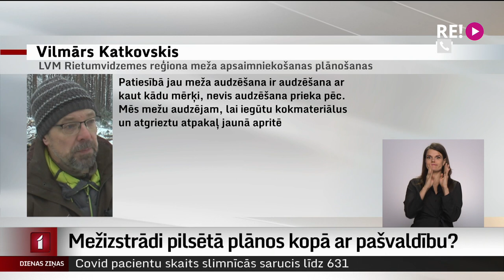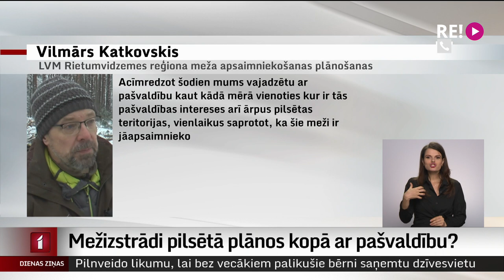Mežizstrādi pilsētā plānos kopā ar pašvaldību?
Nocirstais priežu mežs Saulkrastos, kas raisīja lielu sabiedrības neapmierinātību, pārtaps par kokmateriāliem, taču tas nebūt nav vienīgais meža nogabals Saulkrastu apkaimē. Tāpēc šodien uzņēmuma “Latvijas valsts meži” pārstāvis tikās ar Saulkrastu novada domes vadību, lai meklētu kopīgus  un abām pusēm pieņemamus mežistrādes risinājumus.